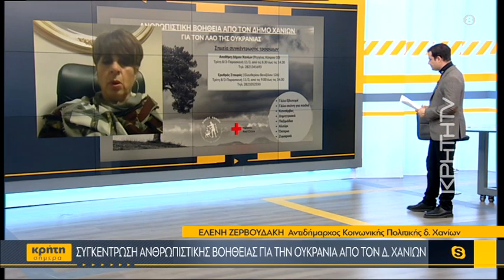Συγκέντρωση ανθρωπιστικής βοήθειας για την Ουκρανία από τον δήμο Χανίων